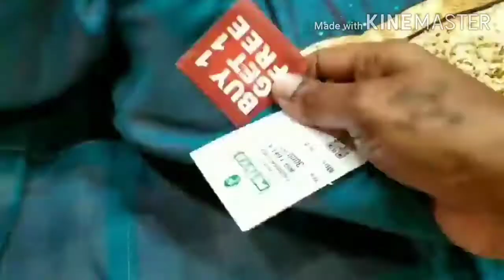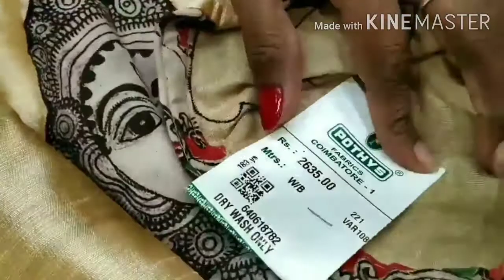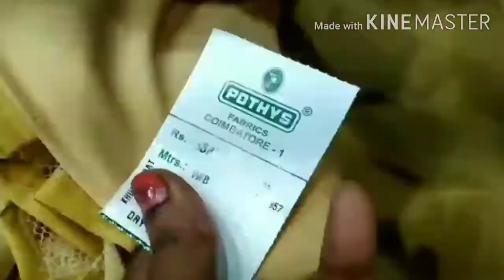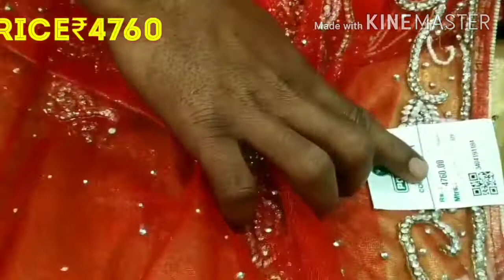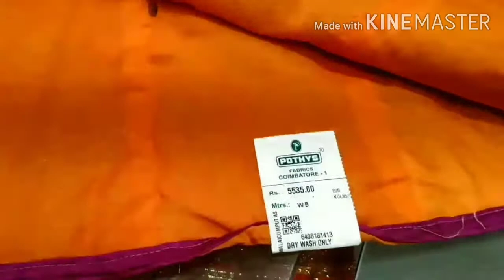Pothys Lehanga Collections // Colourful Lehangas with Price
Hi friends ..